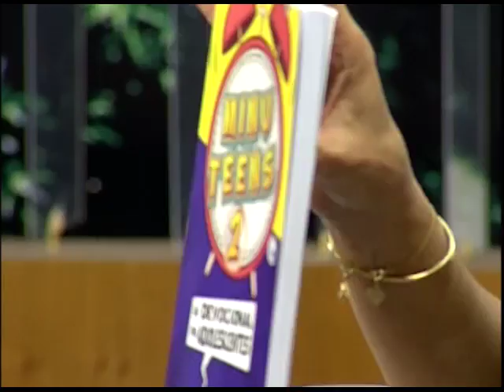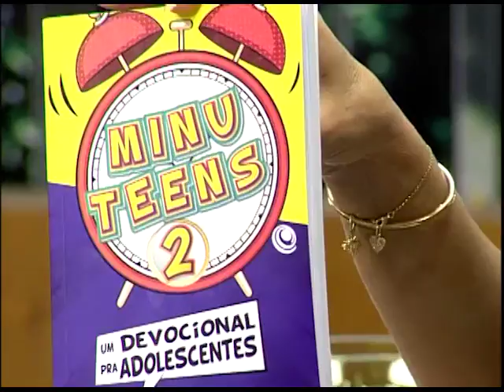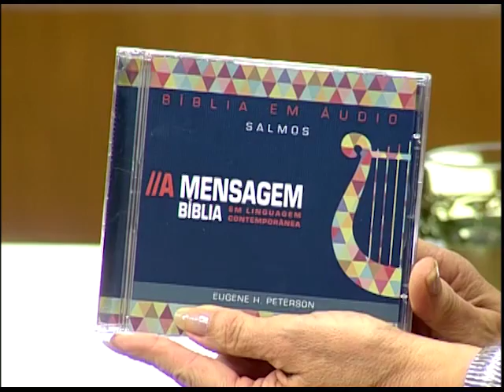Cabeça pra Cima - A importância da Leitura